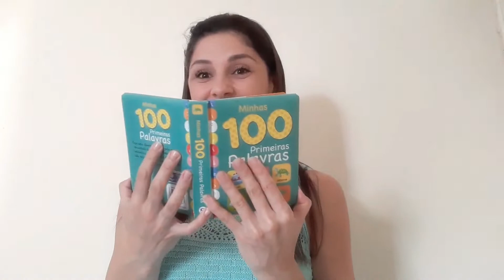FRALDAS ECOLOGICAS Absorventes qual escolher, fraldas de pano ecológica ASBORVENTES preferidos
Oi pessoal meu nome é Mairê, e vai começar mais um vídeo pra vocês, e o vídeo de hoje é Absorventes das fraldas ecológicas qual escolher, fraldas de pano ecológica ASBORVENTES preferidos

00:00 Absorventes das fraldas ecológicas
02:40 QUANTOS ABSORVETES DAS FRALDAS ECOLOGICAS PRECISA TER
03:10 ABSORVETES DAS FRALDAS ECOLOGICAS  FAIXA
05:41 CODIGO DE DESCONTO FRALDA ECOLGICA E ABSORVENTES ECOLGICOS
10:17  ABSORVETES DAS FRALDAS ECOLOGICAS PARA DORMIR

Absorventes das fraldas ecológicas qual escolher, fraldas de pano ecológica ASBORVENTES preferidos

Aqui no canal você vai encontrar um pouco de tudo, sou a Mãe do Max, dou varias Dicas de Maternidade, lugares para conhecer em Floripa e região dicas de fotografia, atividades para bebês e criança, dicas de comprinhas e tour nas lojas!